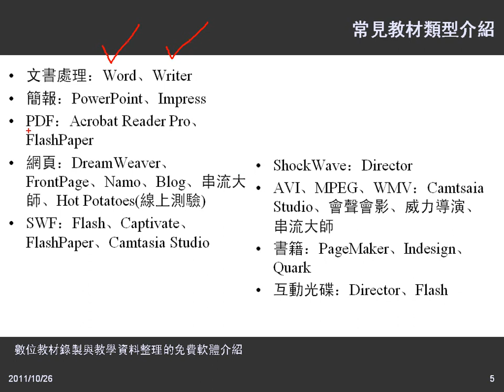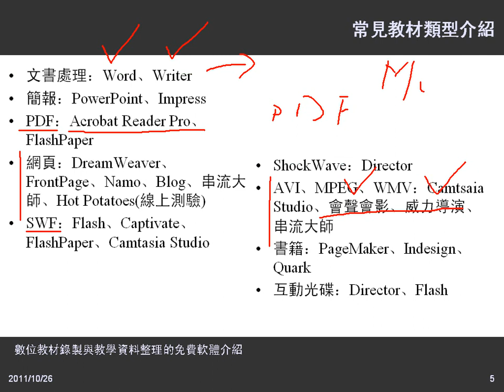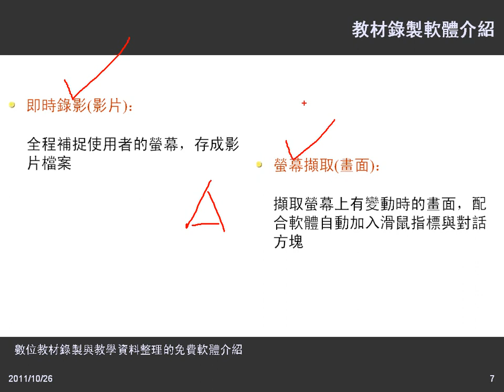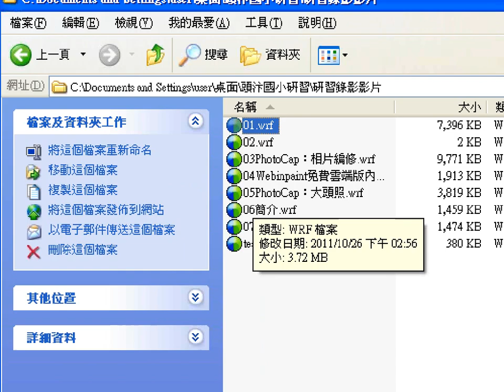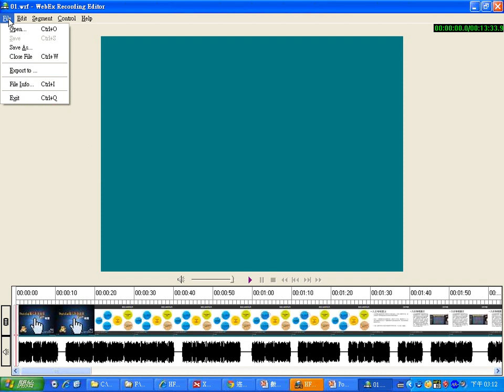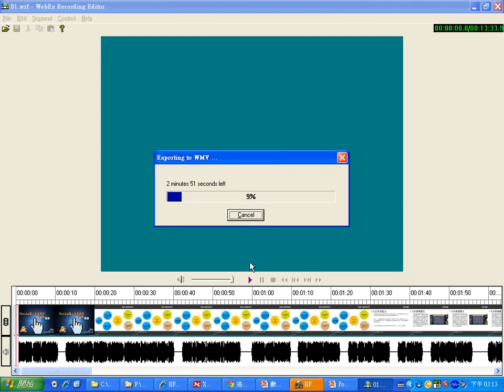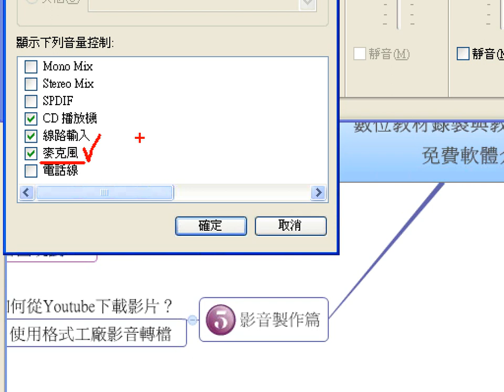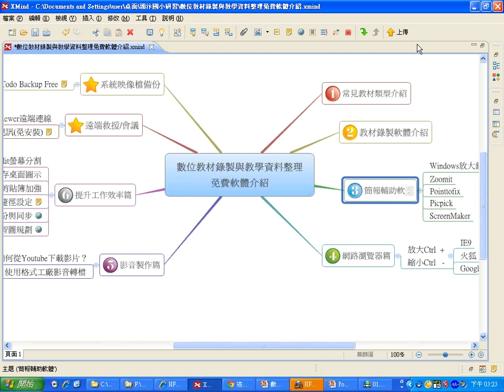06常見教材類型介紹與WebEx螢幕錄影的使用